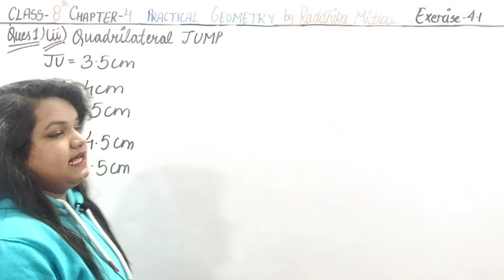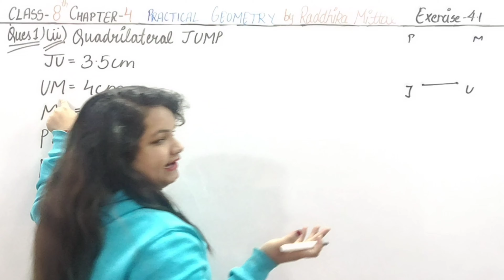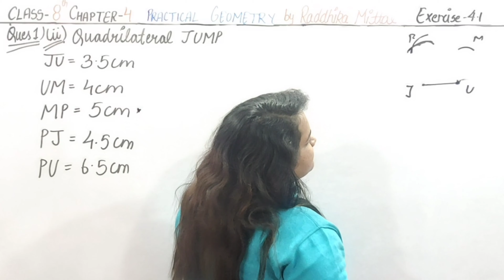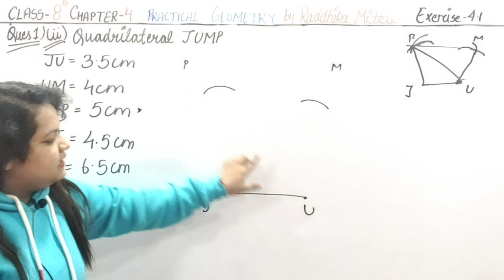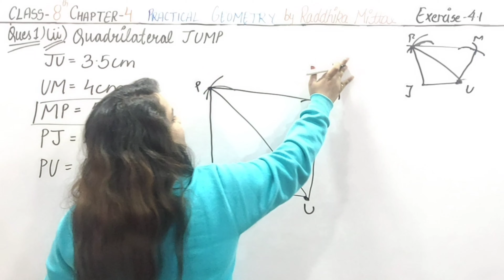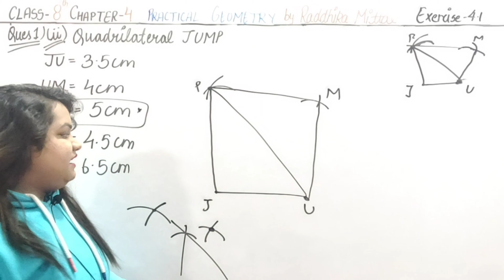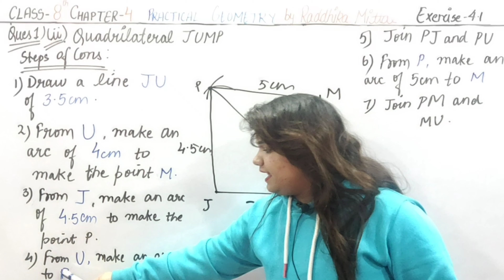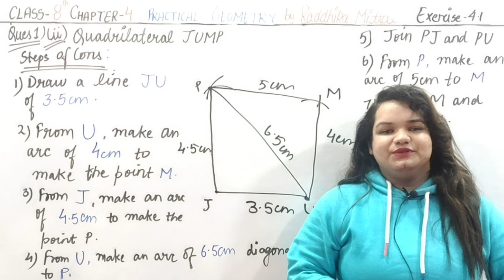Practical Geometry Class 8-Ex: 4.1 Ques 1(ii)- Chapter 4 Maths NCERT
In This Video , I have explained how to construct a Quadrilateral in the simplest way .
Practical Geometry is totally related to construction and is really useful in daily life also and YES ! I have made it easy for you all by explaining every single step with steps of construction.
This Video Contains Question 1 (ii) of Exercise 4.1 of chapter 4 that is Practical Geometry of Class 8 Maths NCERT.

TIME STAMPS :
Construction - 00:10
Steps of Construction - 07:47

math
maths
class 8 maths chapter 4 exercise 4.1 question